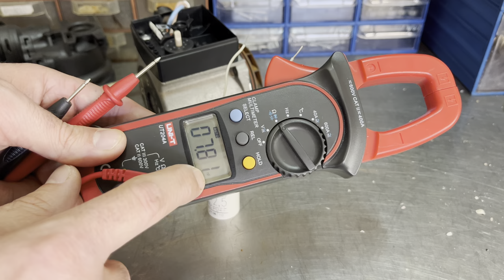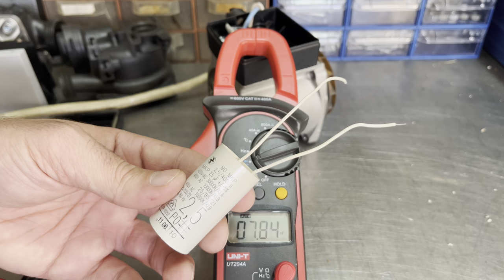Kombi Sirkülasyon Pompası Arızası / Kombi Devirdaim Pompası / Pompa Kapasitör Ölçümü [2022]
Kombilerin ana elemanlarından birisi olan sirkülasyon pompası, sistem içerisinde suyun dolaşmasını sağlayarak ısıtılan suyun ısısını ortama aktarma da önemli rol oynar. Pompa arızalarından, çözümlerinden, sökme işleminden ve pompa elektrik bağlantılarından bahsettiğimiz bu videoda sirkülasyon pompaları ile ilgili önemli bilgilere ulaşabilirsiniz. İyi seyirler dilerim.

Kombi ile Alakalı Ayrıntılı Bilgilere Ulaşmak İstersen Bu Serilere Kesinlikle Bakmalısın!

Klima ile Alakalı Ayrıntılı Bilgilere Ulaşmak İstersen Bu Serilere Kesinlikle Bakmalısın!

Meslek Atölyesi 2022 yılının başında kurulmuş bir eğitim kanalıdır. Bu kanalda Tesisat Teknolojisi ve İklimlendirme alanı ile ilgili birçok bilgiyi ve uygulama videolarını bulabileceğiniz gibi, diğer alanlarla alakalı teknik ve pratik bilgiler içeren bilgilere de ulaşabileceksiniz. Isıtma, soğutma ve tesisat sektöründe Türkiye ve Dünya çapındaki gelişmeleri hep beraber inceleyeceğimiz bu ortamda edindiğimiz bilgileri birbirimizle paylaşarak mesleki anlamda birbirimize oldukça fayda sağlayacağımıza eminim.

LÜTFEN KOMBİ GİBİ CİHAZLARI TAMİR ETMEK İÇİN YETKİNİZ YOKSA EVİNİZDE Kİ CİHAZLARA MÜDAHALE ETMEYİN. BİLDİĞİMİZ GİBİ KOMBİ, BİRARAYA GELMEMESİ GEREKEN ELEKTRİK,SU VE DOĞALGAZIN BİRLİKTE ÜST DÜZEY GÜVENLİKLE ÇALIŞTIĞI CİHAZLARDIR. YETKİSİ OLMAYAN KİŞİLERİN KOMBİ CİHAZLARINA MÜDAHALE ETMESİ YASAL OLARAK SUÇTUR. VİDEOLARIM DAHA ÇOK TEKNİK SERVİSLERİ VE PİYASADA ÇALIŞAN YETKİLİ USTALARIMI BİLGİLENDİRME AMAÇLIDIR. LÜTFEN YETKİNİZ YOKSA SAĞLINIZI TEHLİKEYE ATMAYIN.

LÜTFEN YORUM YAPARKEN ANLAŞILIR BİR DİL KULLANALIM. ARIZALARI AYRINTILI VE ANLAŞILIR ŞEKİLDE YAZALIM.